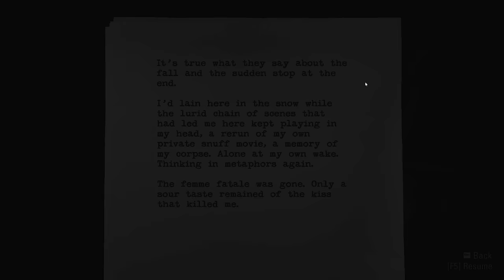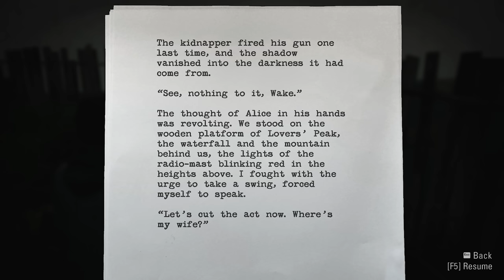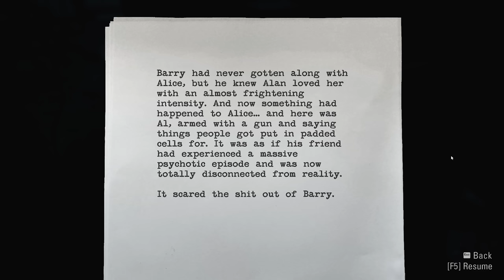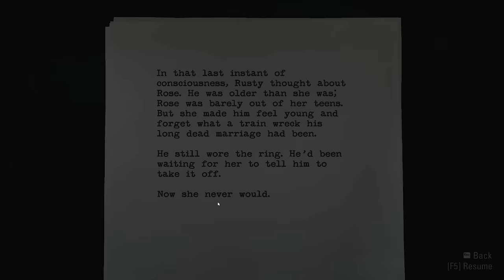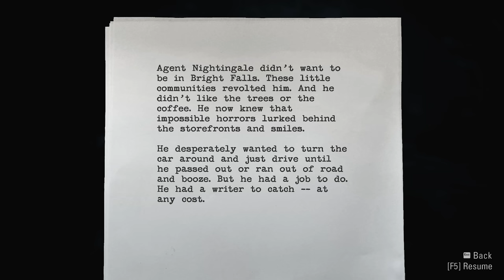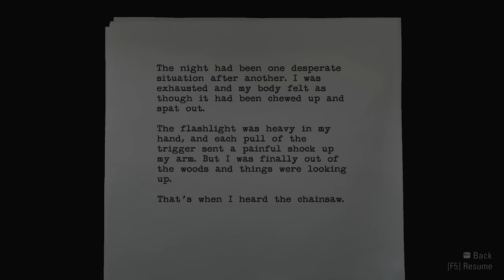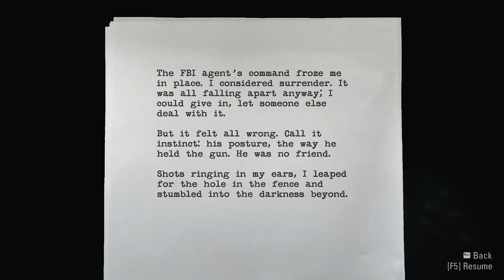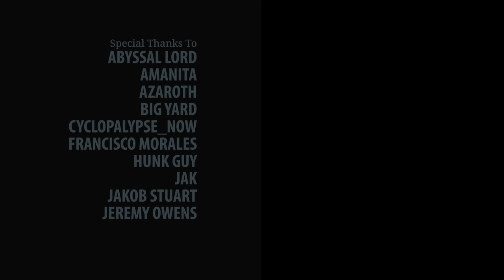Alan Wake Remastered 100% Cinematic Walkthrough (Nightmare, No Damage) 02 TAKEN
Cinematic walkthrough on the hardest difficulty while taking no avoidable damage and picking up all collectibles (Thermoses, Manuscripts, Signs, TV&Radio Shows and Can Pyramids.)

►►► BASIC INFO ◄◄◄

Game: Alan Wake Remastered (2021)
Developed by: Remedy Entertainment & D3T
Published by: Epic Games Publishing
Video Quality: 1440p/60 FPS
I play on the highest graphics settings.

◘ Complete the game on Nightmare difficulty without taking any avoidable damage.
◘ Pick up all collectibles (Coffee Thermoses, Manuscripts, TV&Radio Shows, Signs, Hidden Caches, Can Pyramids).
◘ Complete some notable achievements (Medical Opinions, Drink ‘Em Both Up).
◘ Complete „The Signal“ DLC while finding all Alarm Clocks and Cardboard Standees.
◘ Complete „The Writer“ DLC while finding all Night Springs video games.

►►► RELATED WALKTHROUGHS ◄◄◄

►►► EPISODE 02: TAKEN ◄◄◄

► CACHES

53:08
1:14:00
1:21:39
1:38:48
1:45:48

► CAN PYRAMIDS („Carny“ Achievement)

1:17:32
1:39:50

► MANUSCRIPTS

03:11 (2)
09:39
16:11
18:17
32:49
41:02
41:54
44:40
45:43
50:59
55:07
1:00:19
1:03:16
1:14:49
1:16:56
1:19:49
1:26:10
1:27:03
1:29:13
1:34:51
1:41:13
1:44:16 (Nightmare Only)

► RADIO SHOWS

17:05
34:20

► SIGNS

10:55
24:08
53:01
57:36
1:02:46

► THERMOSES

01:58
09:35
17:05
25:01
31:41
32:11
43:07
45:15
1:00:02
1:02:40
1:09:16
1:19:37
1:24:12
1:27:50
1:34:08
1:37:51
1:40:56

► TV SHOWS

37:21

►►► RESOURCES USED ◄◄◄

►►► GAME DETAILS ◄◄◄

Alan Wake is an action-adventure game developed by Remedy Entertainment and published by Microsoft Studios, released for the Xbox 360 in May 2010, and Microsoft Windows in February 2012. The story follows best-selling thriller novelist Alan Wake as he tries to uncover the mystery behind his wife's disappearance during a vacation in the small fictional town of Bright Falls, Washington, all while experiencing events from the plot in his latest novel, which he cannot remember writing, coming to life.
In its pacing and structure, Alan Wake is similar to a thriller television series, with episodes that contain plot twists and cliffhangers. The game itself consists of six episodes, and the storyline is continued by two special episodes, titled "The Signal" and "The Writer", that were made available as downloadable content (DLC) within the same year of the game's release. Together, they make the first season of a possibly longer story. Additionally, a six-episode live-action web series called Bright Falls acts as a prequel to the game, and a number of related books also expand upon the Alan Wake story. Alan Wake Remastered, featuring the full game and both DLC episodes and published by Epic Games Publishing, was released on Windows, PlayStation 4, PlayStation 5, Xbox One, and Xbox Series X/S in October 2021.

►►► CHAPTERS ◄◄◄

00:00 Previously on Alan Wake
00:37 New York City, Three Years Ago
06:22 Sheriff’s Station
22:13 Elderwood Visitor Center
29:23 Elderwood Cabins
42:34 Visitor Center (Night)
50:23 Elderwood Nature Trail
1:05:01 Lovers’ Peak
1:13:29 Through the Woods
1:24:50 Old Water Mill
1:33:57 Trailer Park
1:36:46 On Wheels
1:42:42 Saving Barry